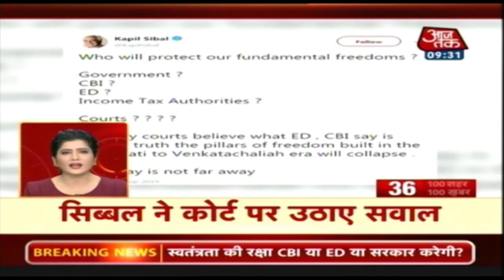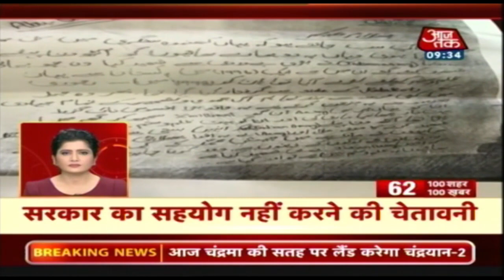देश के शहरों की सभी बड़ी खबरें | 100 Shahar 100 Khabar | September 6, 2019